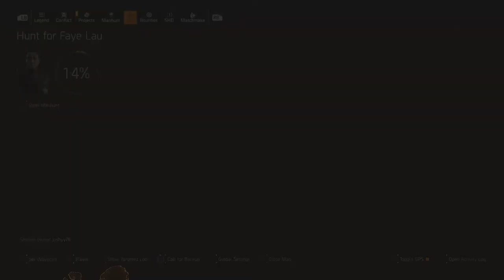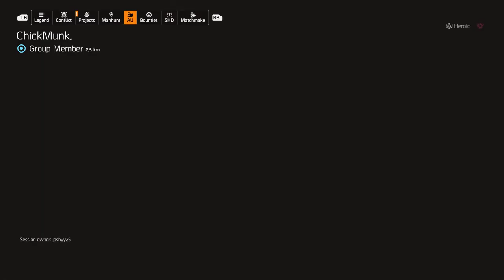The Division 2 Capitol Building 4-man Legendary Completed WITH RANDOM TEAMS BELOW SHD 1000!!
(This is my main character. not an alt by the way)
Hello guys, now this one was totally more than ANY barn burner could ever possibly hope to be haha. Out of all the completions of this i've done, this totally takes the cake. (When the going gets tough, the tough gets going; so the saying goes...) Enjoy xD